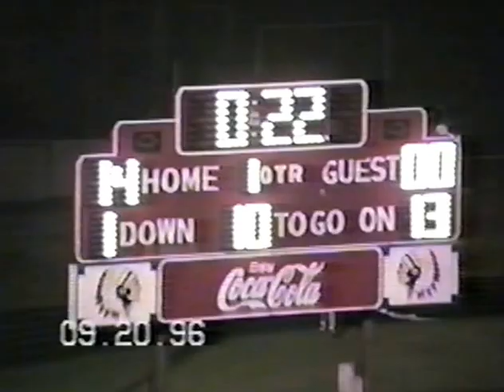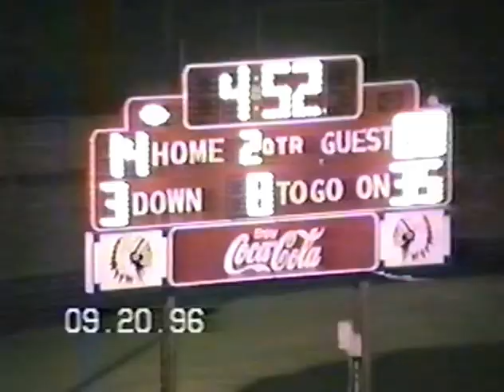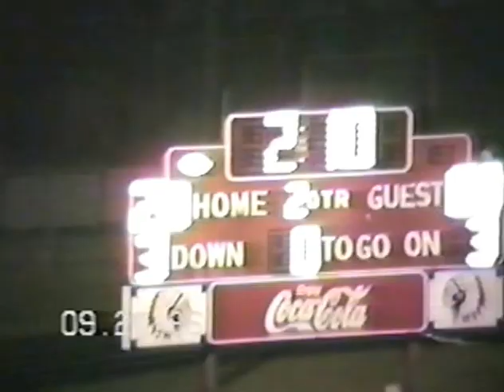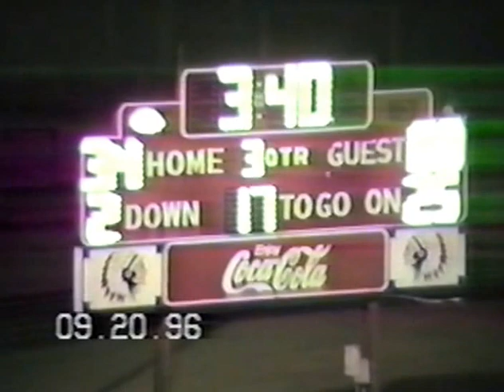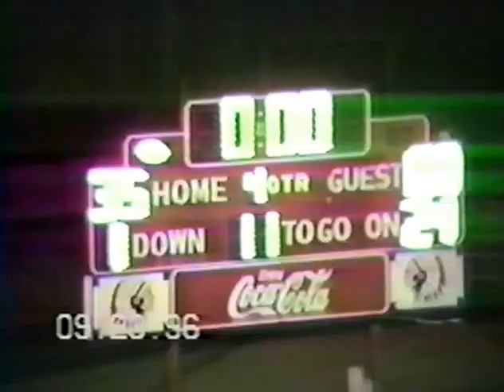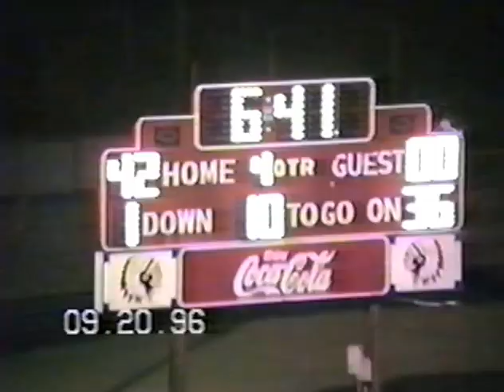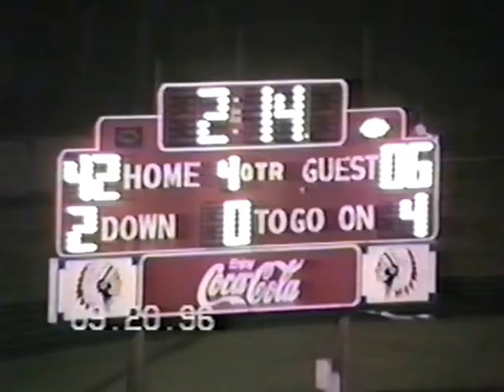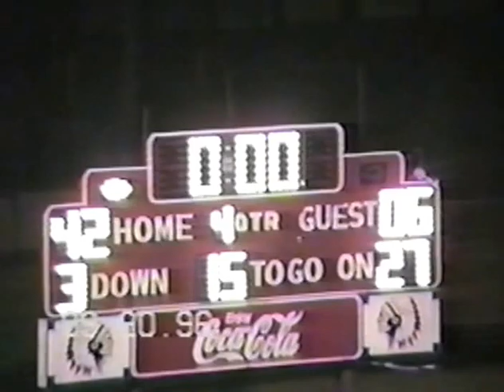Oak Grove vs West Ouachita 1996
Oak Grove Tigers 6 vs West Ouachita Chiefs 42
LHSAA Football
1996